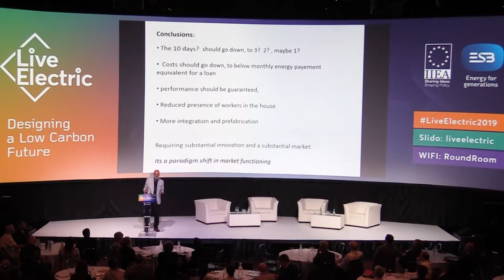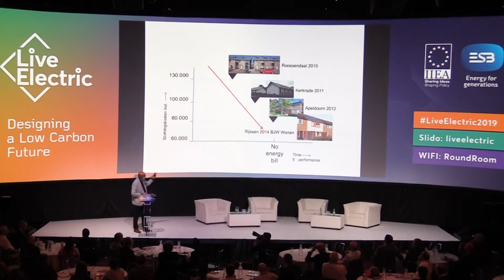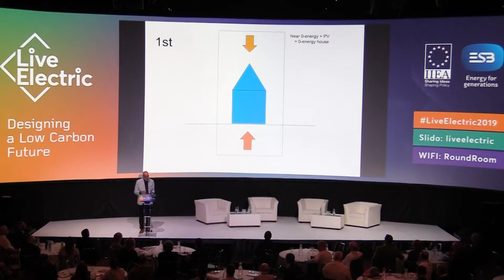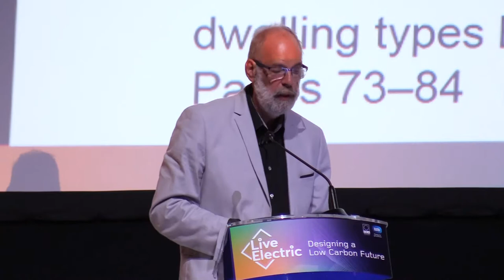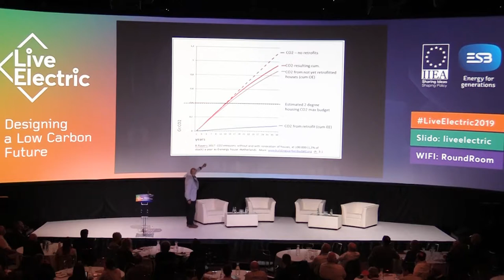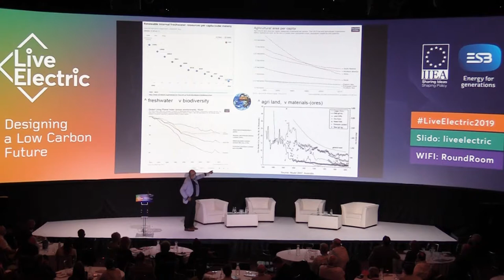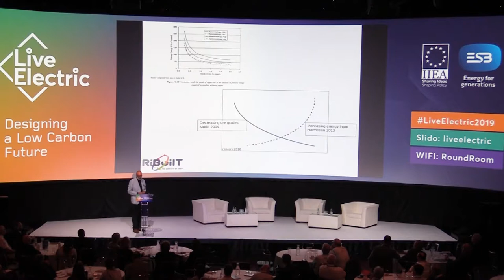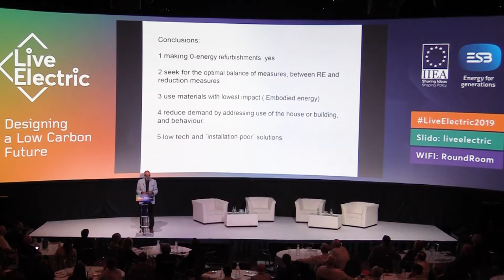Ronald Rovers, Live Electric Conference 2019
'48 Hour Deep Retrofits' and Q+A Session.
Ronald Rovers
Director, Sustainable Building Support Centre,